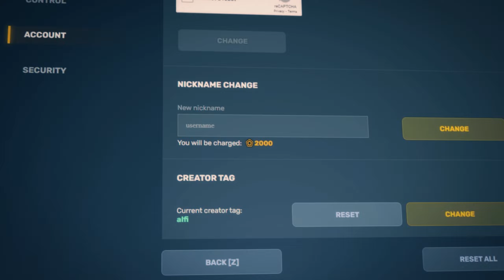Tanki Online - Demonic Skins (Short Edit) | Alfi